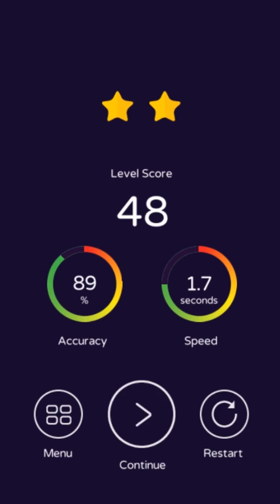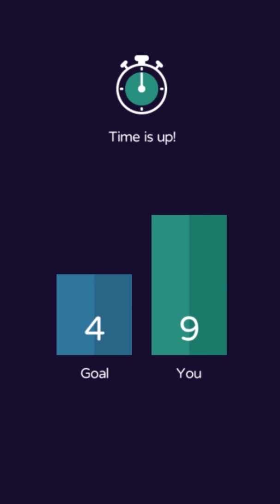Find in Mind // Gameplay